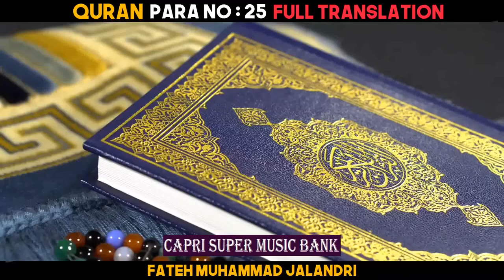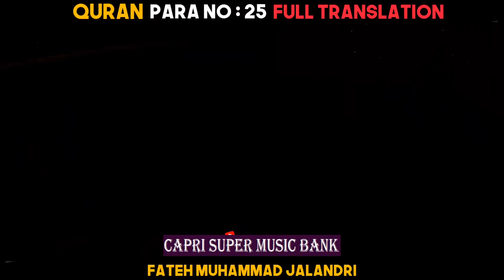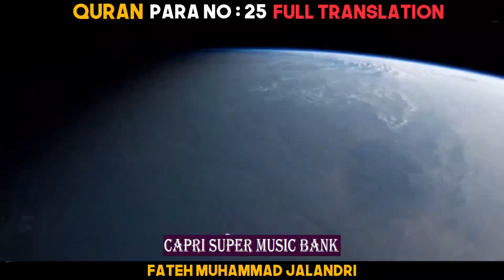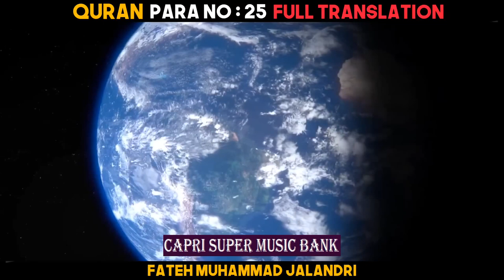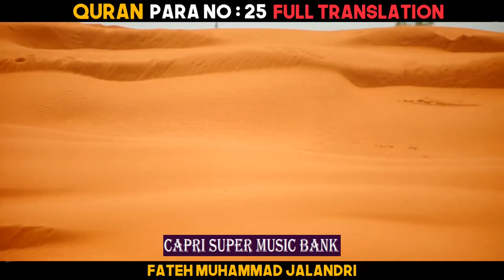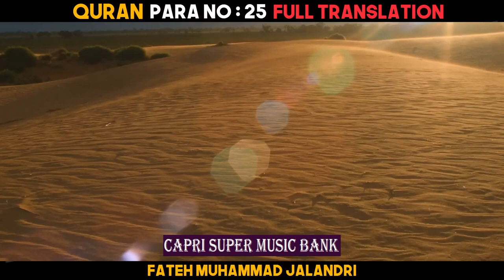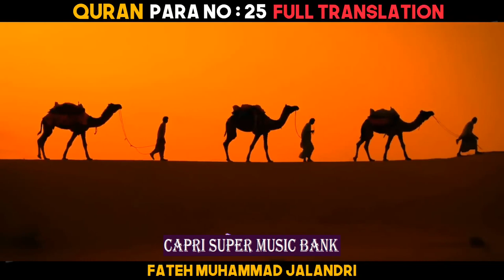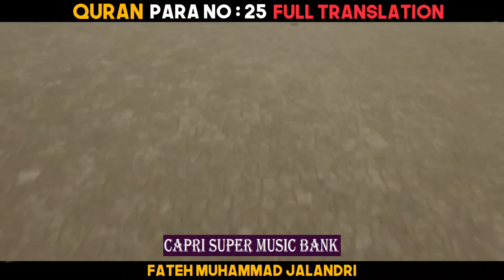Quran ... Para # 25 ... Urdu Translation